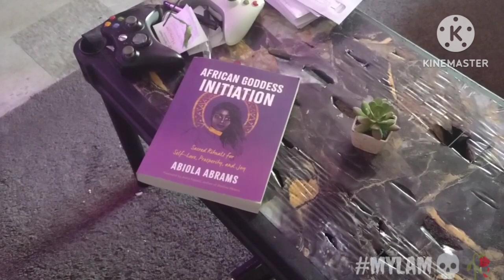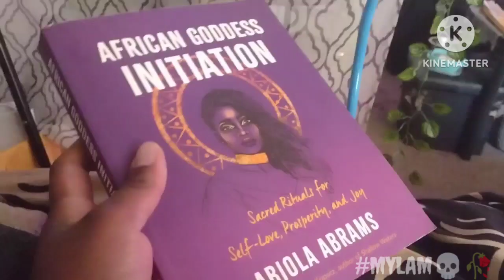S1• EP45 💖 Powering thru daily struggles × Keeping up w Kia ✨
Hey guys & gals 🥰 hope you liked this vlog !
meet my friend kia and follow me in a day in the life and powering thru my daily struggles.